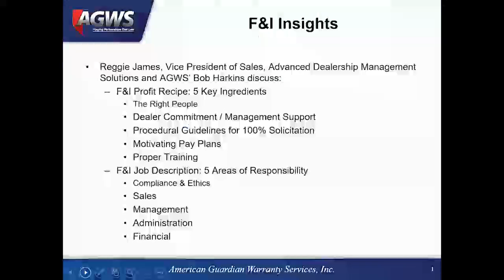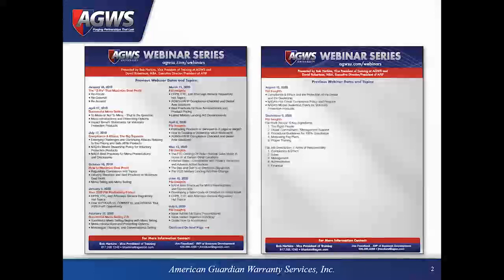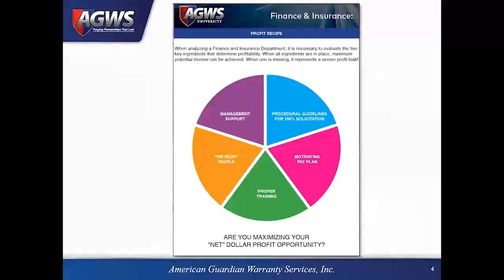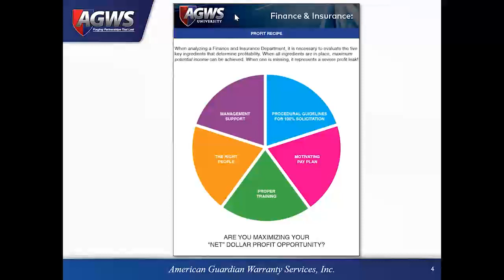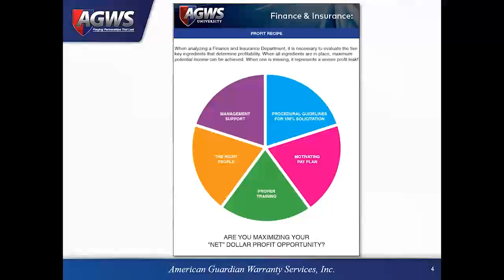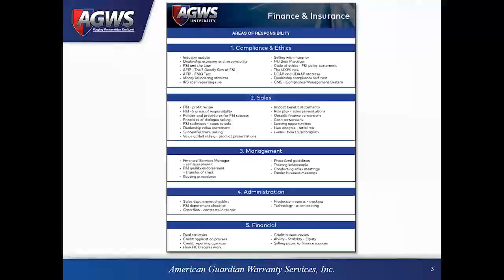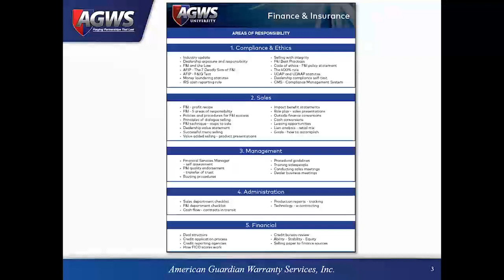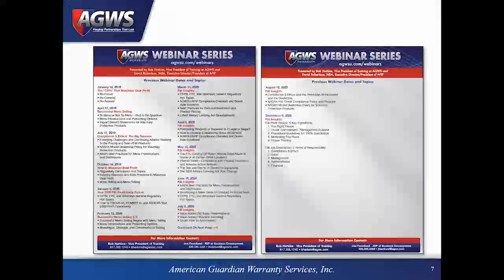F&I Insights September, 2020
F&I Insights

F&I Profit Recipe: 5 Key Ingredients
• The Right People
• Dealer Commitment / Management Support
•  Procedural Guidelines for 100% Solicitation
•  Motivating Pay Plans
•  Proper Training